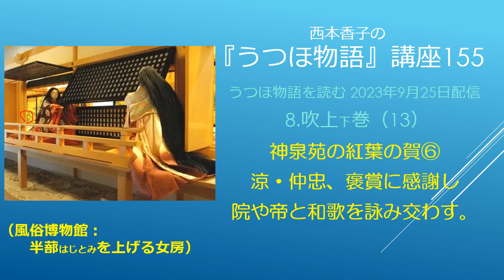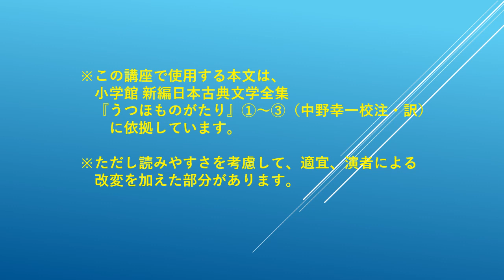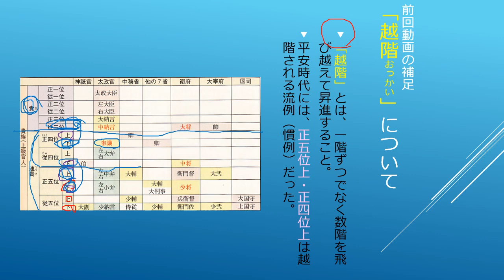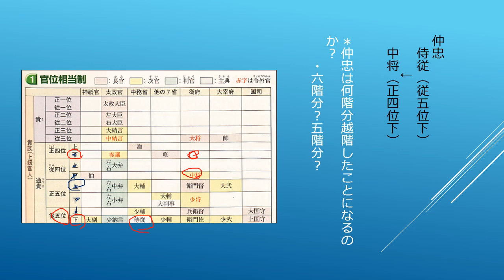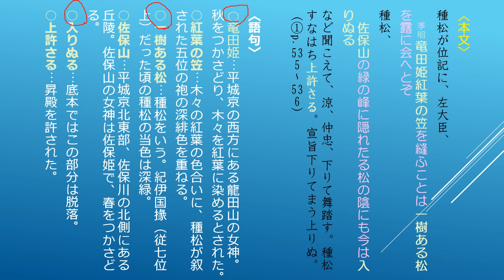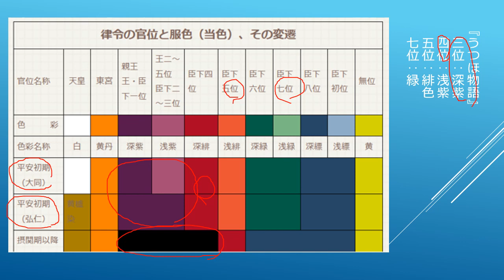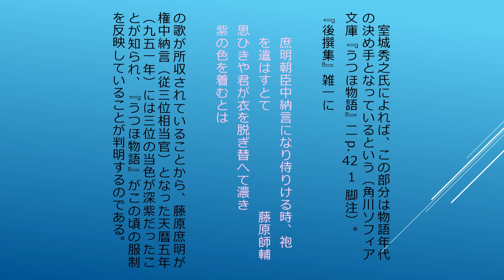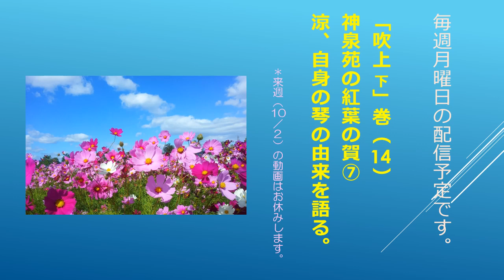『うつほ物語』講座155 2023 9 25 うつほ物語を読む 8 吹上下巻（13）神泉苑の紅葉の賀⑥ 涼・仲忠、褒賞に感謝し、院や帝と和歌を詠み交わす。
破格の褒賞を賜った仲忠と涼は、朱雀院や嵯峨の院と和歌を詠み交わします。その和歌は、位袍の当色を踏まえて詠まれたものでした。

⊿今回の資料
「うつほ物語を読む 8．吹上下巻（13）」

⊿『うつほ物語』について：
１０世紀後半に書かれた日本最初の長篇物語で、『源氏物語』にも大きな影響を与えました。また、中国で古来よりたいへん尊ばれてきた古琴（七絃の琴）を主要モチーフとする、音楽の物語でもあります。

⊿西本香子（にしもと きょうこ）について：
国文学者。文学博士。平安時代の物語文学、とくに『うつほ物語』『源氏物語』を専門とする。明治大学、駒澤大学などの講師を歴任。現在、駒澤大学非常勤講師。著書に『古代日本の王権と音楽ーー古代祭祀の琴（こと）から源氏物語の琴（きん）へーー』（高志書院 2018年9月）がある。